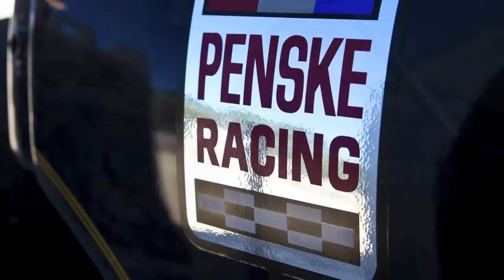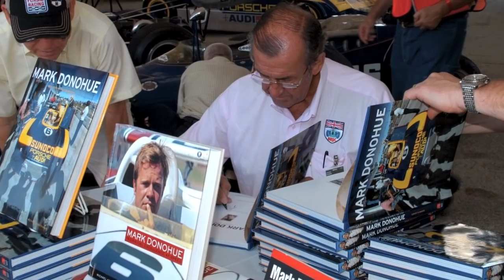Mark Donohue Tribute (Edited by Robert Lavigne. Footage by Paul Powell)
Mark Donohue Reunion 2010 to be celebrated at Road America -- July 15-18
Press Release

Mark Donohue: Technical Excellence at Speed by Michael Argetsinger
Unfair Advantage Racing and Road America, announce the Mark Donohue Reunion 2010, to be held at Road America, Elkhart Lake, Wisconsin, on July 15-18 in conjunction with the Koehler International Classic vintage event.

The Reunion will celebrate the cars and career of an American racing legend, with a paddock display of many of the most famous cars raced by Mark Donohue. Confirmed cars include: the 1972 Indy-winning McLaren-Offy; the '73 Eagle- Offy Indy car; the 1972 Can-Am dominating L&M Porsche 917-10; the 1973 Can-Am champion Sunoco Porsche 917-30; all of the Donohue-driven, Penske Racing, Camaros and Javelins from the Trans-Am in the 1960s and early 1970s; the Ferrari 275 LM that Donohue co-drove with Walter Hansgen in the 1965 Sebring 12 hour; the Sunoco Lola T70 coupe that won the 1969 Daytona 24 Hour race driven by Donohue and Chuck Parsons; and the Lola T70 Spyder which brought Donohue the 1967 United States Road Racing Championship.

Many of Mark's teammates from Penske Racing will be attending, including Karl Kainhofer, Indy Hall-of-Fame crew chief; John "Woody" Woodard, crew chief on the Porsche 917-10 and 917-30; Ron Fournier, Trans-Am builder; Chuck Cantwell, team manager; Don Cox, Penske engineer; and Judy Stropus, Penske timer and scorer.

Another highlight will be a release of a new book from David Bull Publishing, "Mark Donohue: His Life in Photographs," by Michael Argetsinger. Argetsinger will be Master of Ceremonies at a Mark Donohue Tribute breakfast on Sunday morning, July 18.

- Unfair Advantage Racing, Press Release

Mark Donohue Reunion at Road America 2010

Footage courtesy of Paul Powell

Edited and Produced by @RLavigne42

Name: Robert Lavigne
Location: Toronto, Canada